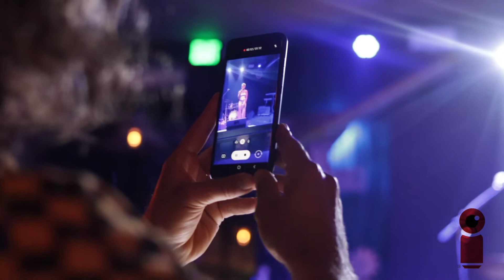DOC Peace at The Holding Company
Doc Peace delivers the Golden vibes on 11.11.21 with Junior Reid, Layne Tadesse , T-Irie Dread.